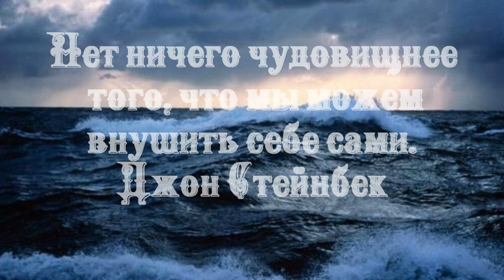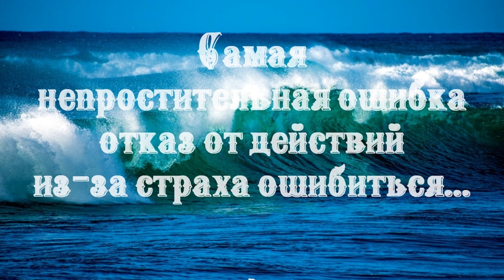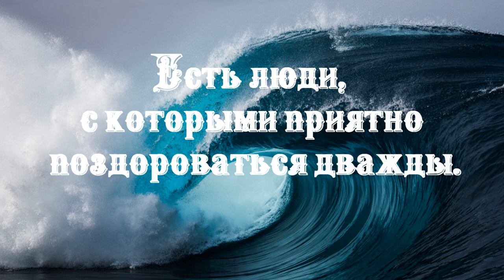Следуй своей дорогой, и пусть другие люди говорят что угодно.Данте Алигьери